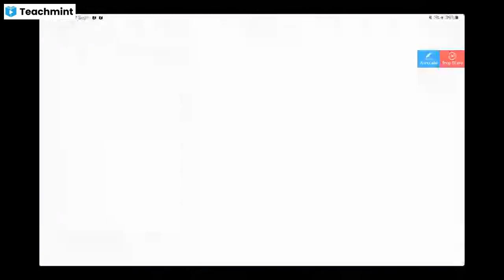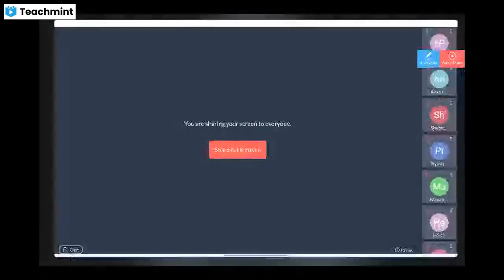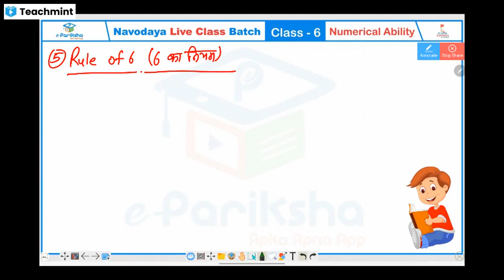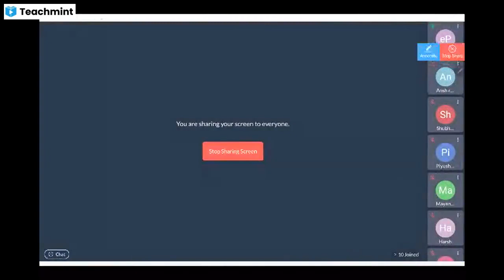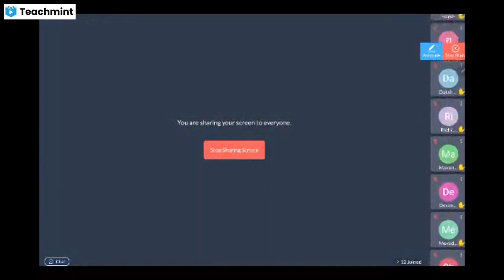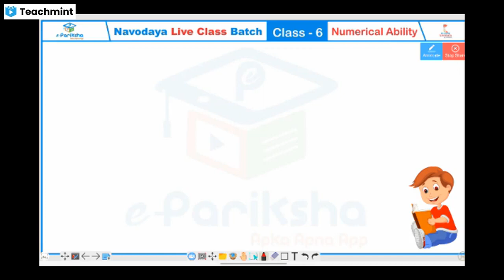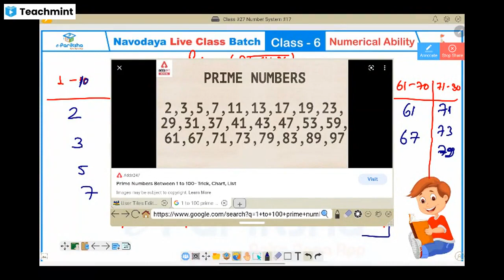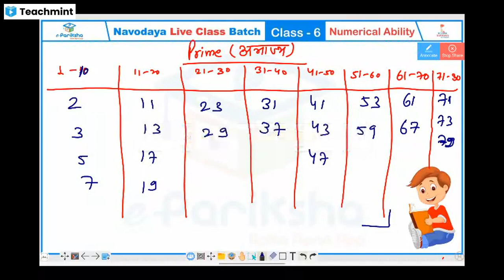Navodaya Vidyalaya Maths Live Class #27 I Chapter 1 Number System I NavodayaMaths JNVST Class 6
Navodaya Vidyalaya Maths Live Class #27 Chapter 1 Number System I Navodaya School Entrance Exam JNVST Class 6 NavodayaMaths JNVST Class 6

Join Live Batch Call @ 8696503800
Printed Study Material के लिए Call @ 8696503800

As you know Navodaya School released Navodaya Entrance Application form for session 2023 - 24. This video for Navodaya Entrance Exam preparation students.
In this video we teach Navodaya Entrance Exam Class 6 Math topic - Basic Knowledge Maths
Watch this video till end and learn and study for NAVODAYA Entrance Exam Class 6 2022.

Also we have launched a Better view and user friendly website for Navodaya News, Free Quizzes, Study Material etc.

navodayaschool.in,
navodaya question paper 2023 class 6,
navodaya maths questions pdf,
navodaya question paper 2023 class 6 pdf download in english,
navodaya maths questions,
navodaya online test in hindi,
navodaya reasoning questions pdf,
navodaya mock test 2023 class 6 in hindi,
navodaya online test class 6 in hindi,
navodaya question paper 2023 class 6 pdf download,
navodaya question paper 2023 class 6 in english,
mental ability questions for navodaya class 6,
navodaya question paper 2023 pdf class 6 in english,
jnv mock test in hindi class 6,
navodaya reasoning questions,
navodaya coaching classes online free,
jnv practice set pdf,
navodaya mental ability questions pdf download,
jnv mock test in hindi,
navodaya class 6 practice set pdf,
navodaya mock test 2023 in hindi,
navodaya question paper 2023 class 6 answer key,
navodaya question paper 2023 pdf,
navodaya practice set class 6,
navodaya maths questions class 6,
navodaya maths questions in hindi,
navodaya vidyalaya reasoning pdf,
navodaya notes pdf,